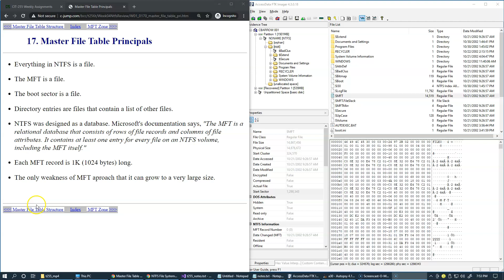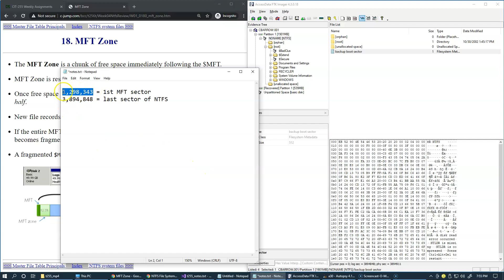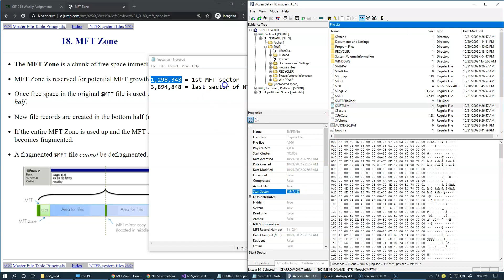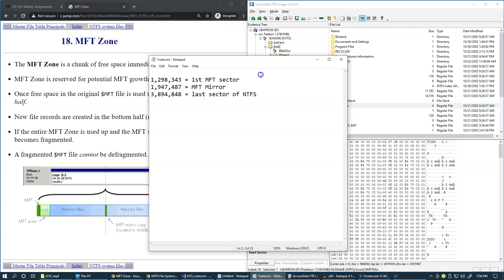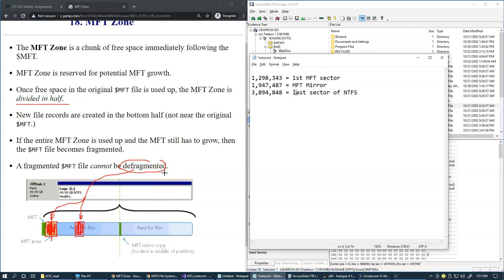9.9 NTFS MFT Zone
9.9 NTFS MFT Zone